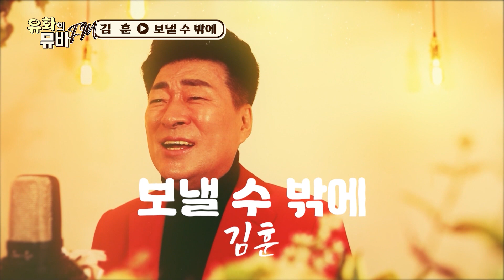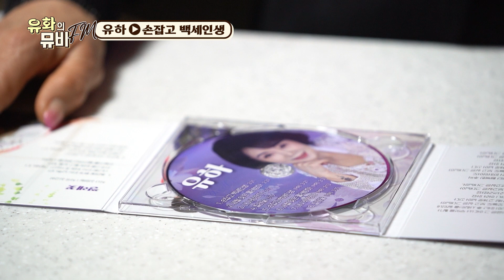유화의 뮤비FM 7회(MC 유화 / 출연자:황진영,금희,김훈,김성호,나일강,한수남,유하)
본 영상은 가요TV(24시간방송 가요전문채널)에서 제작하고 송출하는 것으로 이 콘텐츠에 대한 모든 권리 및  권한은 가요TV에 있으니. 이를 무단 전제 복제 배포등의 행위는 법적인 처벌을 받을 수 있습니다.

[가요TV 채널 안내]
24시간 가요전문채널 가요TV를 각 채널로 만나보실 수 있습니다

▷ [지니TV (구)ollehtv] Ch 143,   [LGU+tv] Ch 153,   [CMB] Ch 58-3   [서경방송] Ch 96,   [CCS충북방송] Ch 98,   [제주방송] Ch 160, [울산중앙방송] Ch211 [헬로비젼] Ch 153